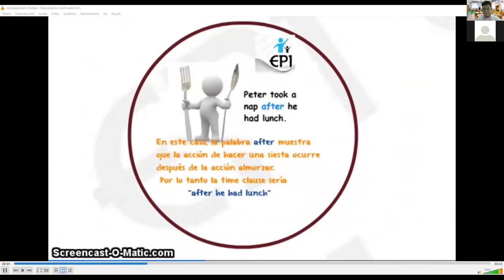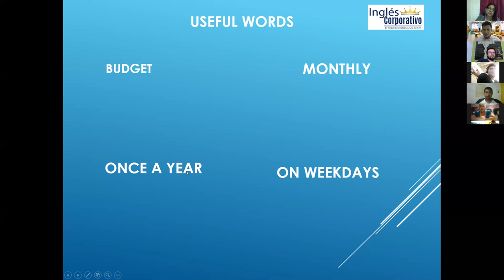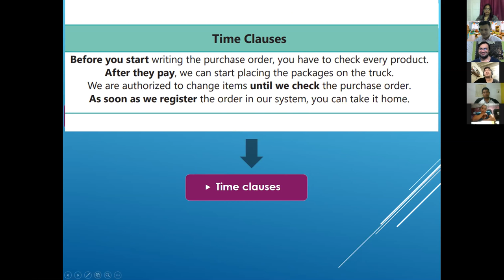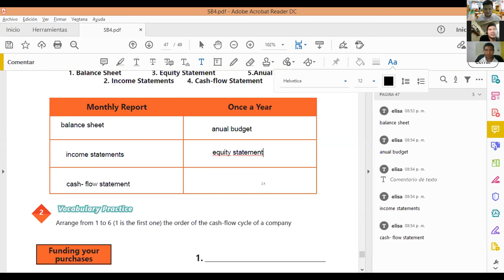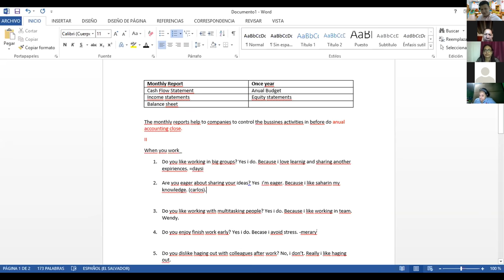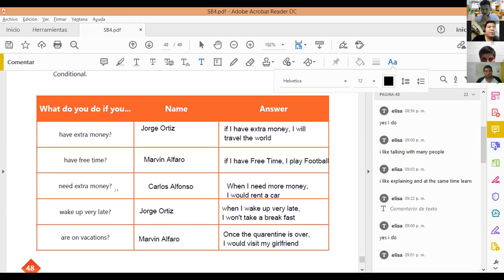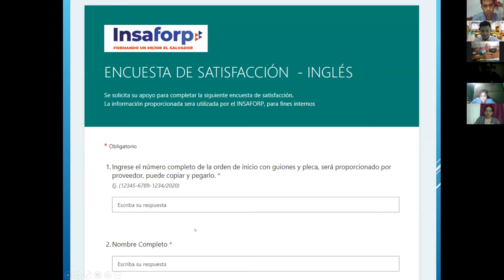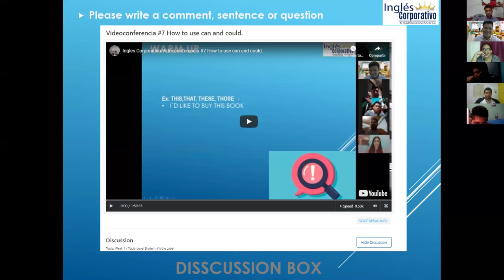Ingles Corporativo-Videoconferencia #20 How to use time clauses.